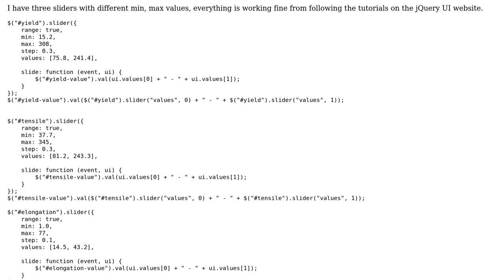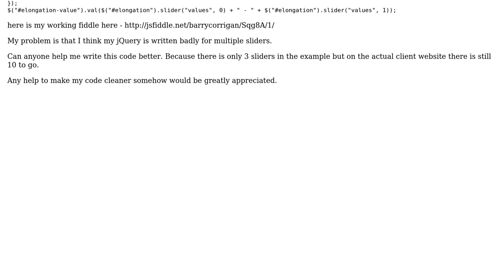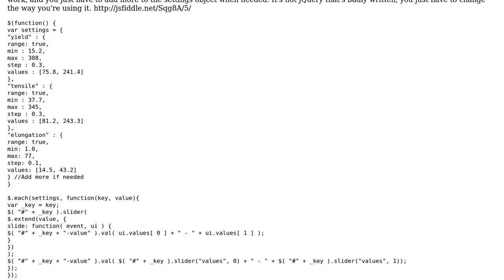Multi jQuery Sliders, Help me write this in better code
With thanks & praise to God, and with thanks to the many people who have made this project possible! | Content (except music & images) licensed under CC BY-SA | Music | Images & others | With thanks to user user1746887 user Quill user Jonny Sooter and the Stack Exchange Network Trademarks are property of their respective owners. You are responsible for your own actions.